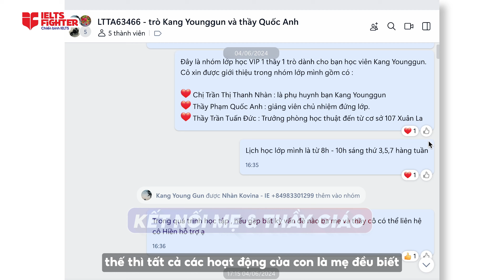Nam sinh lớp 8 chinh phục 6.5 Writing, 7.5 Overall chỉ sau 2 khóa học 1-1| IELTS FIGHTER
Từ 0 đến 6.5 Writing, 7.5 Overall chỉ sau 2 khóa học 1-1
Trong video này, chúng ta sẽ gặp gỡ học viên đặc biệt Kang Young Gun, học sinh lớp 8 trường The Dewey, đã đạt 7.5 IELTS chỉ sau 2 khóa học cùng thầy Phạm Quốc Anh tại cơ sở Xuân La.
Với sự hướng dẫn chuyên nghiệp từ thầy trong khóa học VIP 1-1, Kang Young Gun đã xuất sắc nâng điểm Writing từ người mới bắt đầu đến 6.5 và đang hướng tới mục tiêu đạt overall 8.0 IELTS. Cùng nghe chia sẻ từ mẹ bạn, cô Nhàn Kovina, về hành trình học tập đầy nỗ lực này nhé!

Bên cạnh đó, các bạn cùng tham khảo về lộ trình 👉 KHÓA HỌC cam kết đầu ra 6.5-7.0+, học lại miễn phí nếu không đạt đầu ra

IELTS Fighter - Trung tâm luyện thi IELTS uy tín số 1 Việt Nam
Hệ thống 60+ cơ sở toàn quốc
► HÀ NỘI
★ 1C Định Công Thượng, Định Công, Hoàng Mai
★ 97 Cao Lỗ, Uy Nỗ, Đông Anh
★ Lô 56 - BT4, KĐT Bắc Linh Đàm, Hoàng Liệt, Hoàng Mai

★ 79 Hiệp Bình, P Hiệp Bình Phước, Thủ Đức
★ 28 Trần Não, P. Bình An, Q. 2
► ĐỒNG NAI
★ 63 Đồng Khởi, P. Tam Hòa, Biên Hòa
► BÌNH DƯƠNG
★ 9-11 đường Yersin, TP. Thủ Dầu Một
★ 190 đường 30/4, Thủ Dầu Một
► NGHỆ AN
★ 74 Đường Hermann, P. Hưng Phúc, TP. Vinh
★ CT1A, Khu A, Chung cư Quang Trung, Vinh
► ĐÀ NẴNG
► HẢI PHÒNG
► BẮC NINH
► THANH HÓA
★ 40 Quang Trung, P. Ngọc Trạo
► HÀ TĨNH
► KHÁNH HÒA
★55 đường 23/10 Nha Trang, Nha Trang.
► VŨNG TÀU
★ 57 Lê Hồng Phong, TP Vũng Tàu